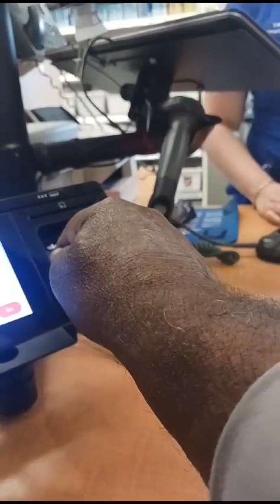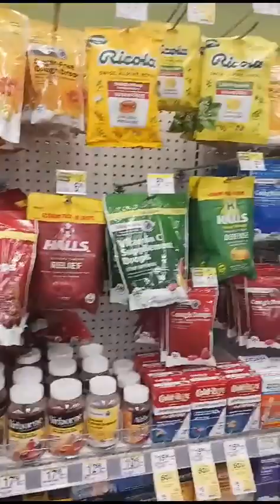WALGREENS FARMACIA HIALEAH